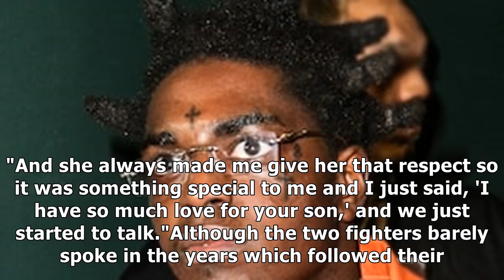From friends to enemies and back again: Jon Jones, Rashad Evans forge bond ahead of UFC 239| MMA...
► From friends to enemies and back again: Jon Jones, Rashad Evans forge bond ahead of UFC 239

✔ LAS VEGAS -- Seven years after the build toward their light heavyweight title bout saw a friendship torn apart, Jon Jones and Rashad Evans reunited to share top billing at International Fight Week. No, this isn't a rematch of their UFC 145 bout, which Jones won by unanimous decision. But one night before Jones defends his title in the main event of UFC 239 against Thiago Santos, his old rival Evans will headline Friday's 2019 class of the UFC Hal...

✔ You can see the details of "From friends to enemies and back again: Jon Jones, Rashad Evans forge bond ahead of UFC 239| MMA UFC" here
► Source: